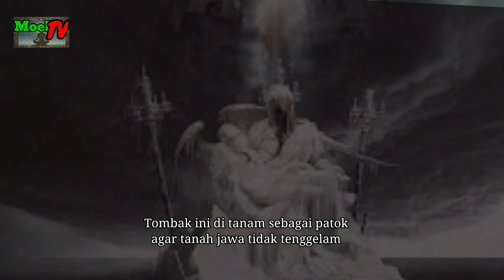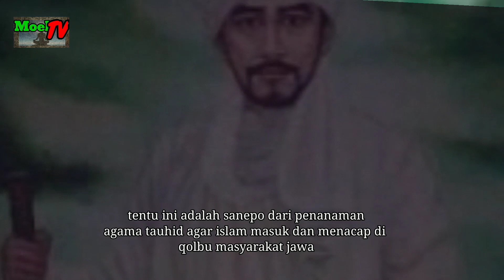Pusaka Gaib - Pusaka Tumbal peredam energi negatif